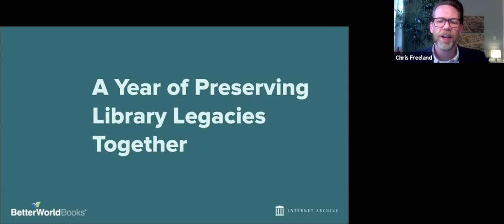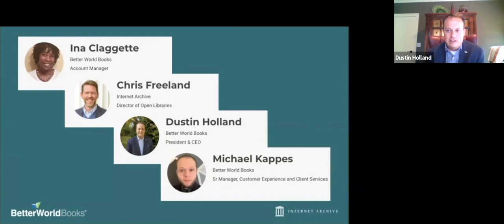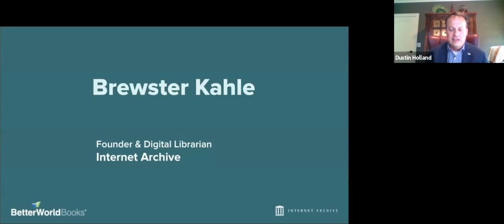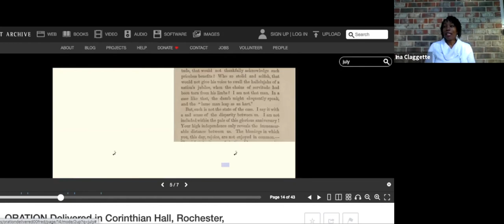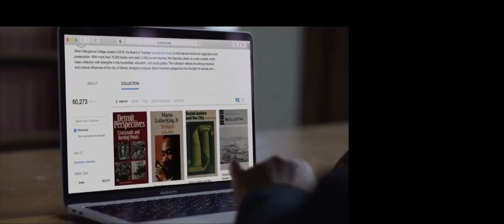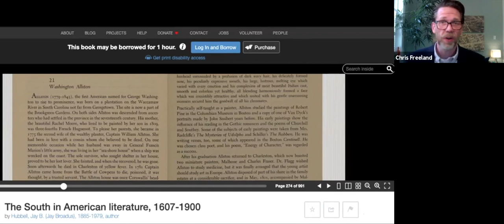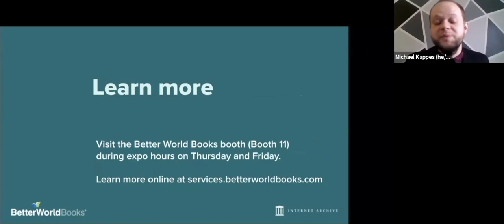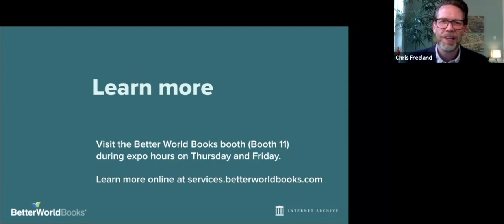The Third Shift: advancing women in medicine, science, and global health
In this presentation, Dr. Cooney will share some insights about the role of editors, journals, and publishing in preserving and promoting the gains made by women researchers during these uncertain times.